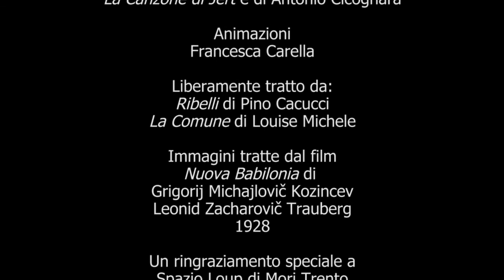Teatri della Viscosa_Estratto#2 Scintille - La Banda Corbari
Estratto#2Scintille - Non è il solito reading
Una produzione Teatri della Viscosa
Realizzato grazie alla residenza artistica Associazione Loup di Mori (TN)
Lettura liberamente ispirata al libro di Pino Cacucci "Ribelli".
Studio Avanzato presentato nel Comune di Storo (Tn) grazie alla collaborazione dell'Associazione Culturale D.O.C.
Un lavoro che vede la commistione di una voce, una chitarra,  montaggio e animazioni grafiche.